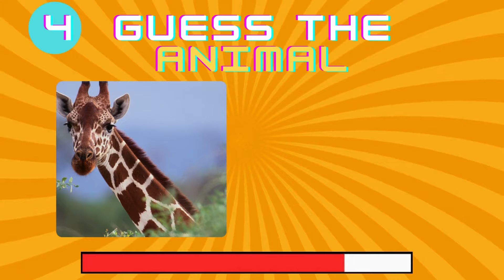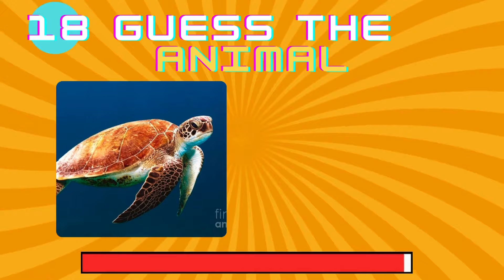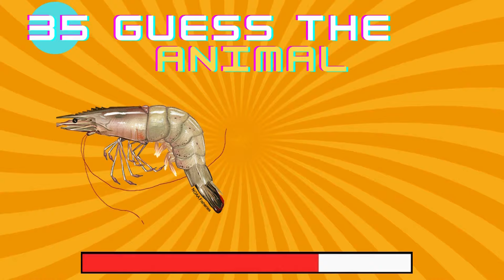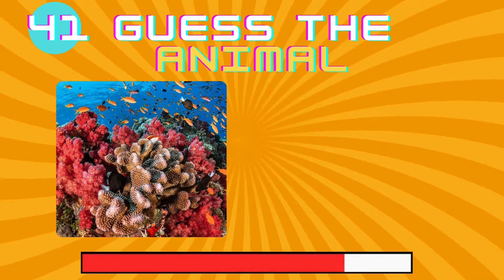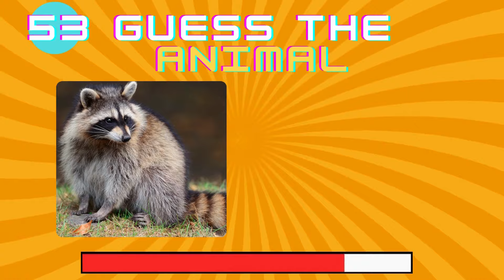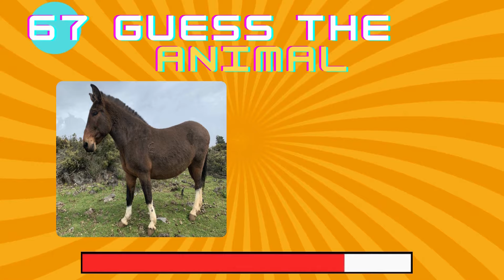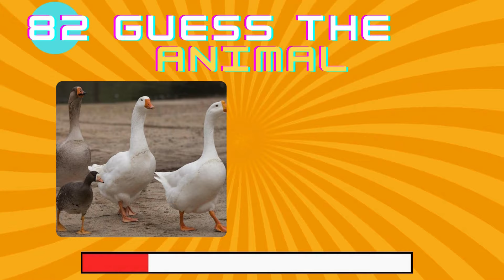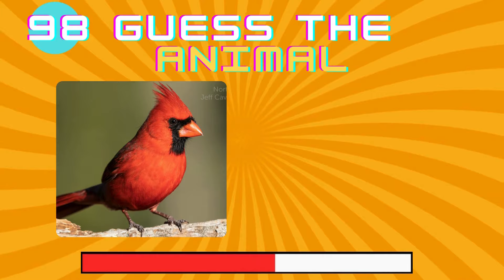Guess 100 Animals in 5 Seconds | EASY, MEDIUM AND IMPOSSIBLE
Can you name all the animals from easy to impossible!